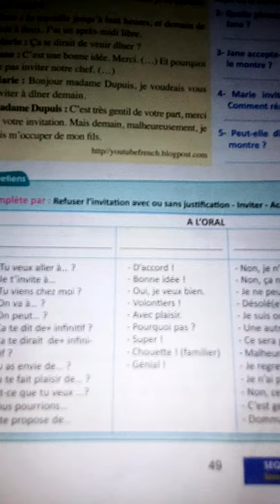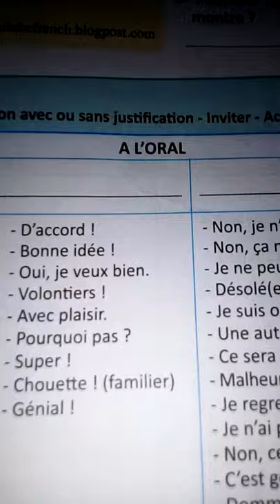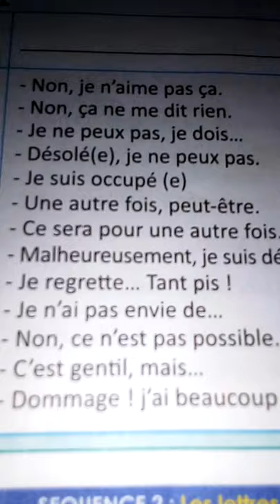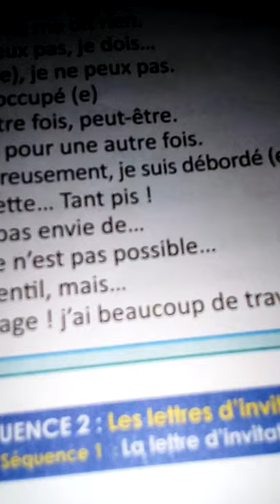comment inviter une personne ? comment accepter une invitation ? comment refuser une invitation ?